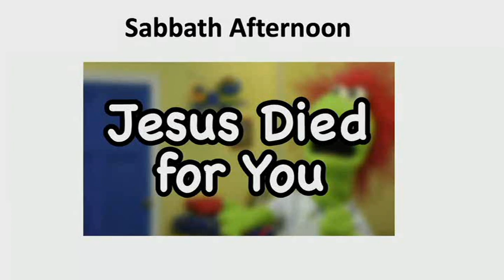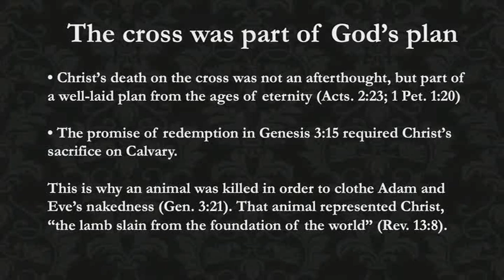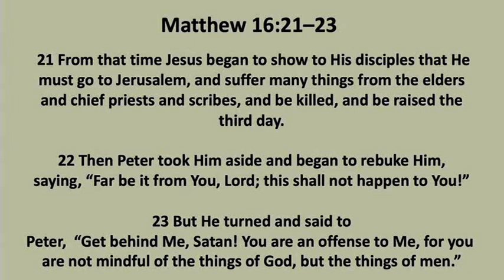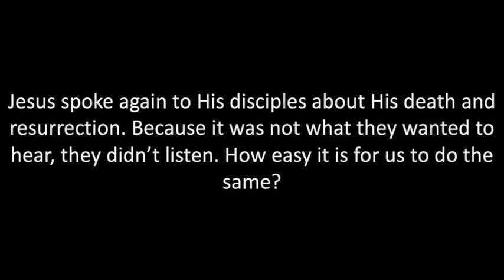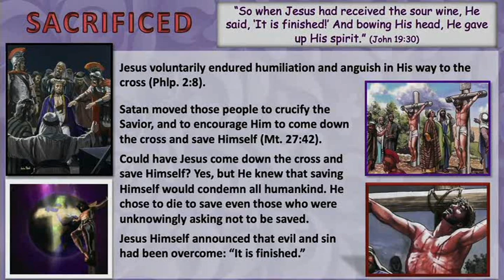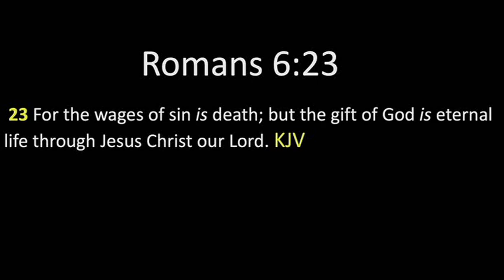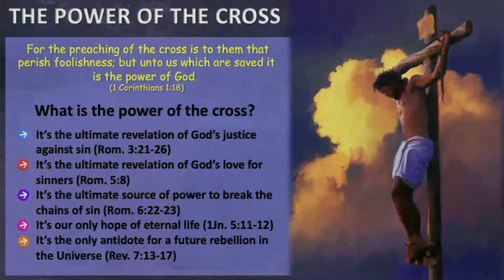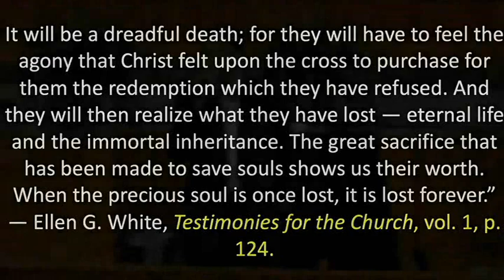"He Died For Me" Sabbath School Lesson 11- 5 -22 Longview Heights S.D.A. Church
Here is the November 5, 2022, Sabbath School lesson "He Died For Me" recorded live from Longview Heights S.D.A. Church in Memphis, TN. where Alex Horton is the pastor. This lesson was taught by Claude Jones.